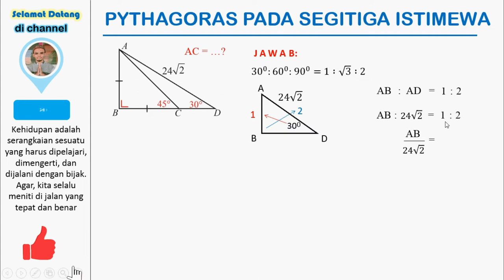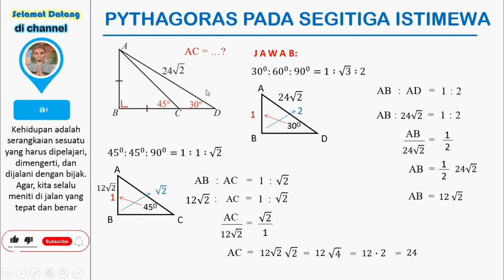pythagoras segitiga istimewa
Di video kali ini kakak mau bahas tentang pythagoras pada segitiga istimewa.
selamat belajar